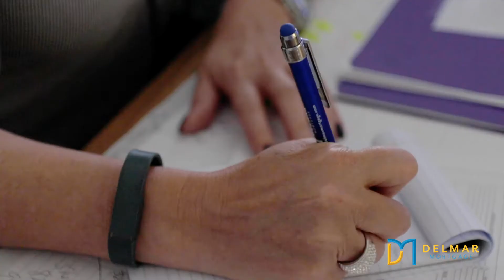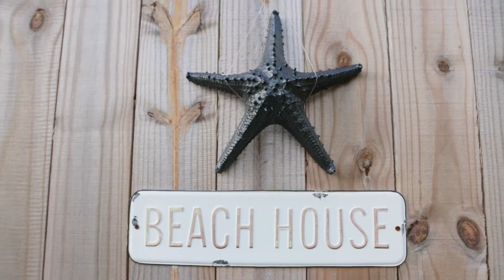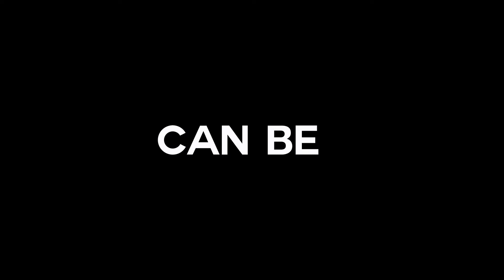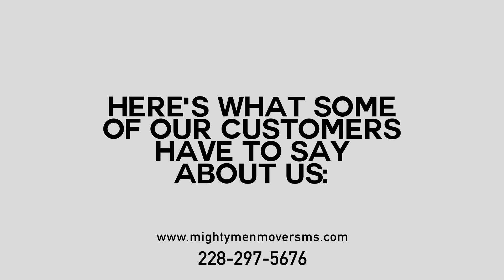My Coast Home - S2E5